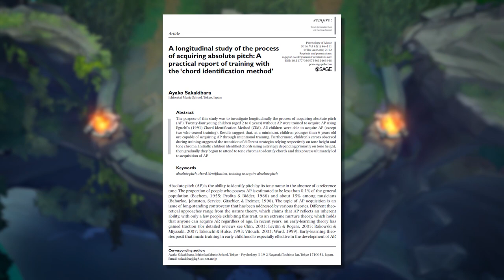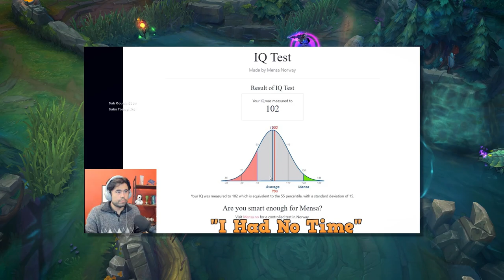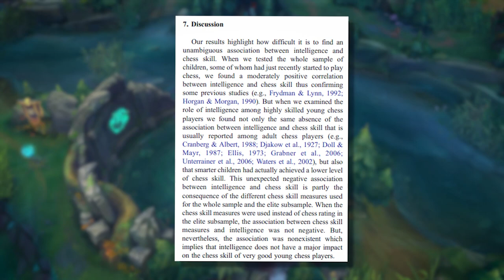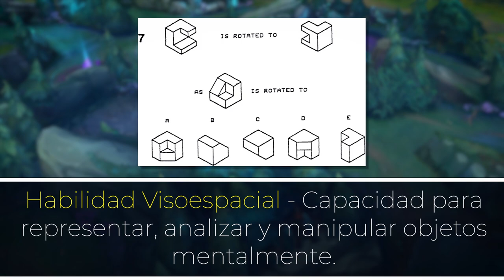⭐ La Verdad Sobre el TALENTO ⭐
🎯 Coaching En este video desmiento, junto con Ozov, el mito del Talento y por que muchos pensábamos que este existía. Te enseño cual es la alternativa que explica las habilidades de prodigios y expertos en varios dominios.

League of Legends — Tidecaller
League of Legends — Demacia Rising

Timestamps:

0:00 - Intro
0:38 - ¿Qué es el Talento?
1:33 - Como se crea a un Prodigio
2:30 - Lo que de verdad importa (Ozov)
3:30 - ¿Y qué pasa con el IQ?
4:57 - El caso de Go
5:15 - La habilidad visoespacial
5:37 - La verdad sobre el Talento
5:53 - Como llegar a lo mas alto (Ozov)

💻 Mi hardware:

Mouse: BenQ Zowie EC2-B
DPI: 800
Report rate: 1000hz
Windows Acceleration: No
Windows Mouse Speed: 6
In Game mouse Speed: 50
Keyboard: Razer Blackwidow Ultimate
Headset: HyperX Cloud II
Microphone: Audio-Technica AT2020USB+
Monitor: BenQ Zowie XL2411
CPU: Intel Core i7 6700K @ 4.00GHz
Graphics: NVIDIA GeForce GTX